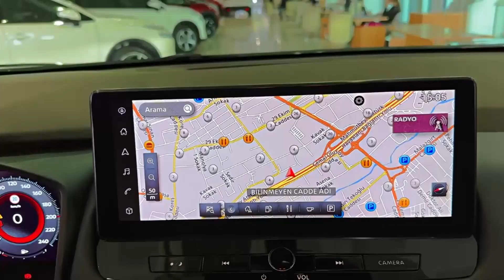Nueva Nissan X Trail